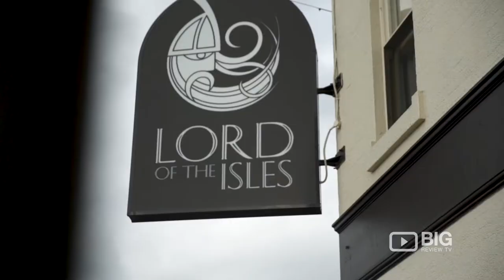Lord Of The Isles, a Bar and Bistro in Melbourne serving Good Food, Wine, and Cocktails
Lord Of The Isles is a smart, contemporary pub serving elevated bistro meals, plus a courtyard and lounge with a fireplace.

Lord Of The Isles Tavern
3 W Fyans St, Newtown VIC Australia 3220